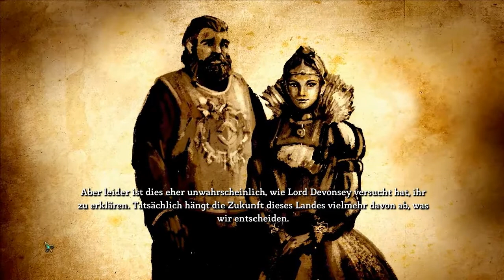[#59/60] Dungeon Siege 3 [German][HD]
► Systeme: PC, PS3, Xbox360
► Entwickler: Obsidian Entertainment
► Genre: Action-RPG

Zusatztags:
Jeyne Kassynder Ehb Lucas  Dungeon Siege 10. Legion Lucas Montbarron Hugh Montbarron, Anjali Archon Reinhart Manx  Katarina Lescanzi-Hexe  Square Enix Onyx-Engine Treasures of the Sun Helden der Legion Loot Drop  Items Skills Talente Talentbaum